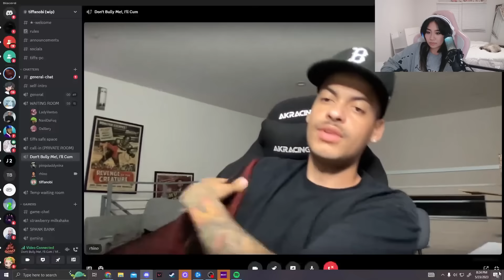I Helped Ryan From LoveLiveServe Get A Girlfriend